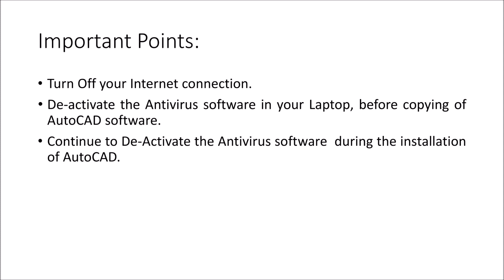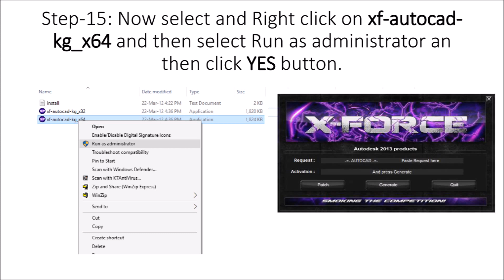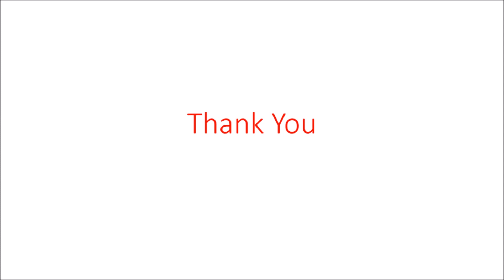AutoCAD installation procedure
followed by previous window of software , this video explains you how to install AUTOCAD 2013 in your Laptop

Any assistance or doubt please do contact or leave a message in comment